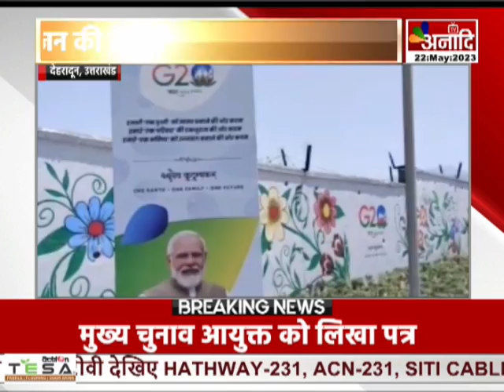Dehradun : G-20 की बैठक की तैयारी तेज, सीएम धामी ने मोदी का जताया आभार || Anaadi Tv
ऋषिकेश के नरेंद्र नगर में जी 20 की अगली बैठक आयोजित की जा रही है..इस बैठक को लेकर मुख्यमंत्री पुष्कर सिंह धामी ने प्रधानमंत्री नरेंद्र मोदी का आभार जताया है। उन्होंने कहा कि प्रधानमंत्री मोदी ने उत्तराखंड को जी-20 की तीन बैठकें करने की बड़ी जिम्मेदारी सौंपी है। सीएम धामी ने कहा की पहली बैठक रामनगर में आयोजित की जा चुकी है। अब आगे की बैठकों के लिए सभी तैयारियां पूरी कर ली गई हैं।

COMING SOON
 DEN, AIRTEL